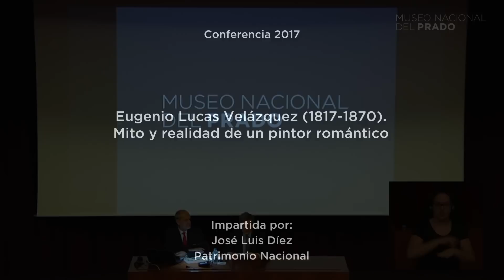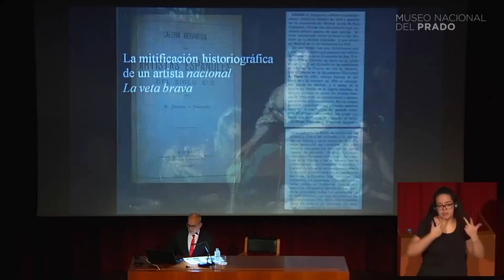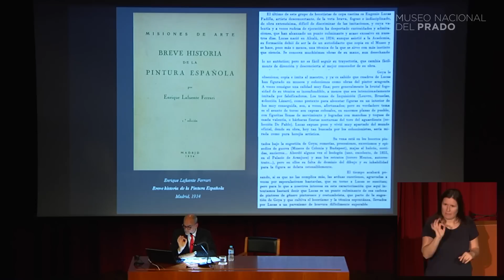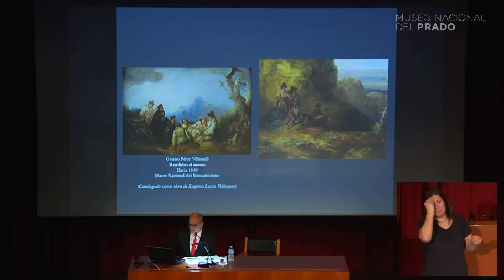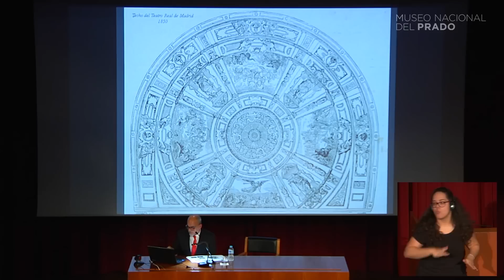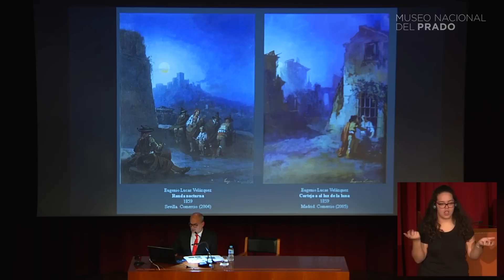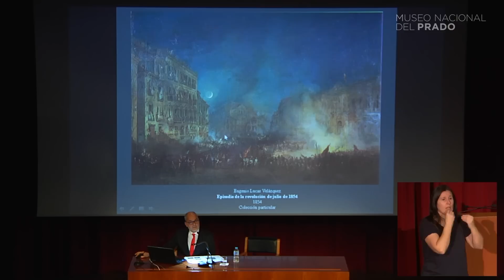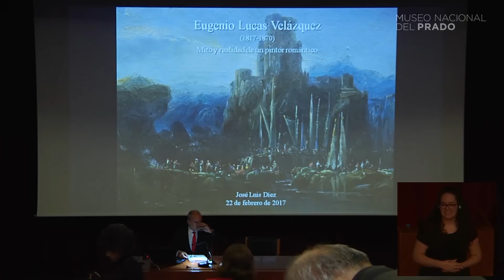Conferencia: Eugenio Lucas Velázquez (1817-1870). Mito y realidad de un pintor romántico (LSE)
Conferencia impartida por José Luis Díez, Patrimonio Nacional.